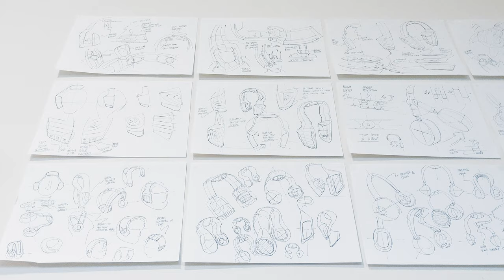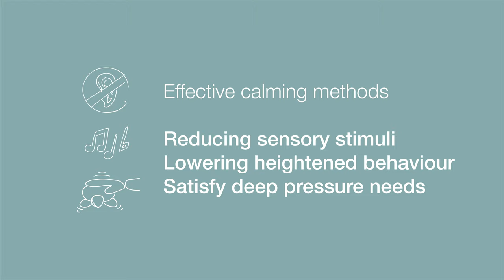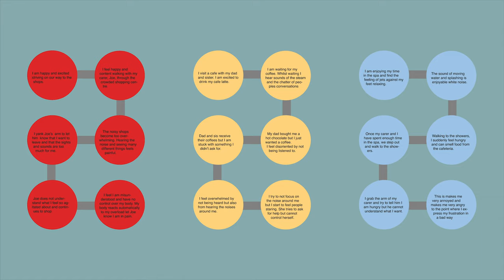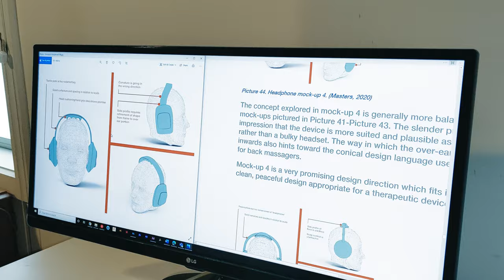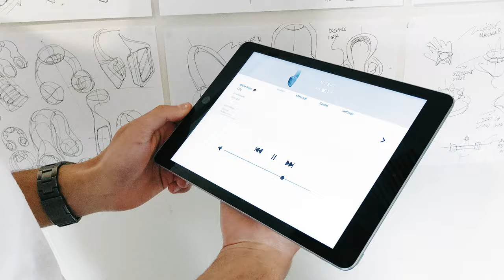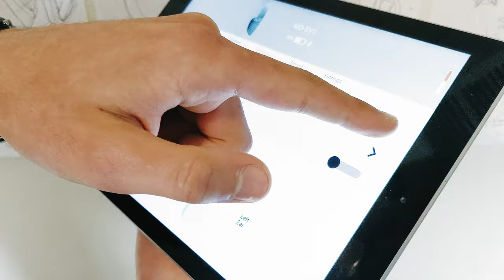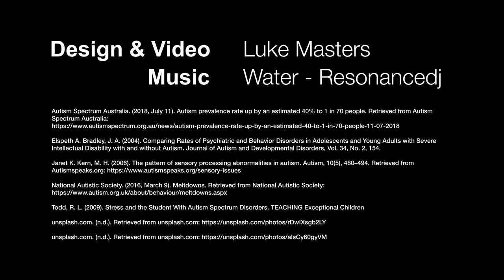Design Journey: Serene Vibe - Massaging Headphones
Serene Vibe utilises calming therapies to reduce the prevalence of behavioural meltdowns in individuals with an autism spectrum disorder (ASD).
Research shows that massage as therapy is an effective method of relieving stress in those with ASD. Furthermore, it has been shown that music as therapy is effective at altering mood states from negative to positive.  Through examination of academic texts, user testing, and consulting with behavioural clinicians, the intention is to develop and prototype an artefact that reduces stress and promotes calm behaviour. The proposed design intervention would be used whilst out in the community, where sensory overload is often higher due to unfamiliar and novel environments. It is hypothesised that the device will be worn and used before a meltdown to prevent or reduce the severity of heightened behaviour. It is anticipated that the calming therapeutic device will increase the user’s sense of wellbeing and prevent self-harm.